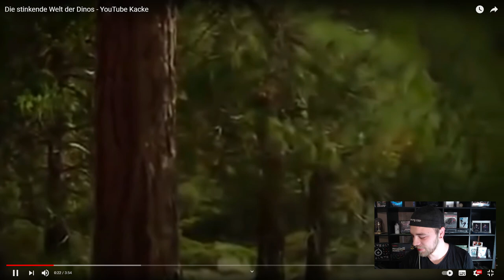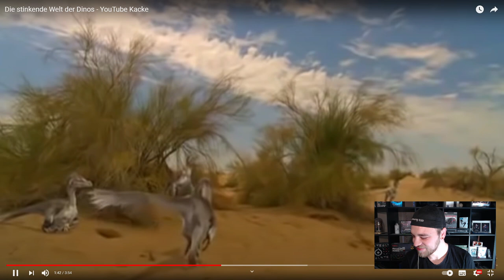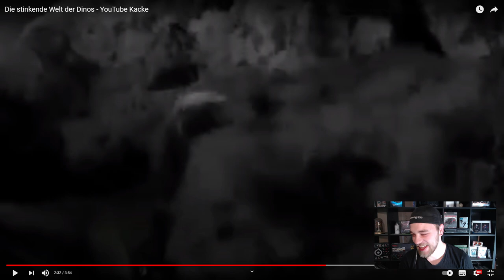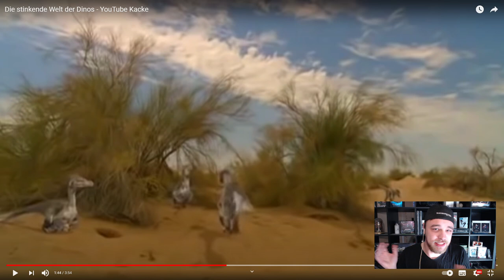Die stinkende Welt der Dinos - YouTube Kacke Reaktion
Heute Reagieren wir auf das Video von @HerrGrievous :

Die stinkende Welt der Dinos - YouTube Kacke